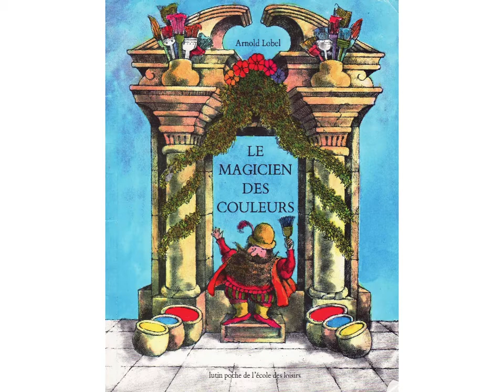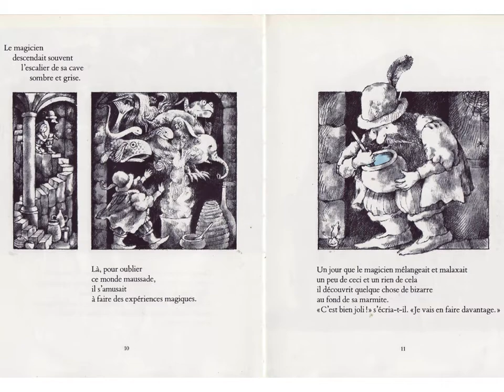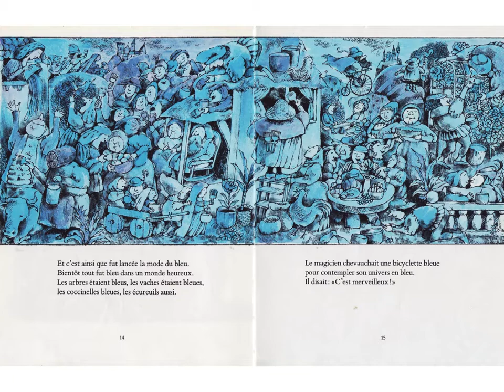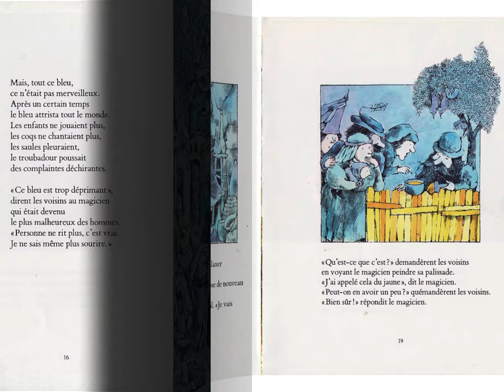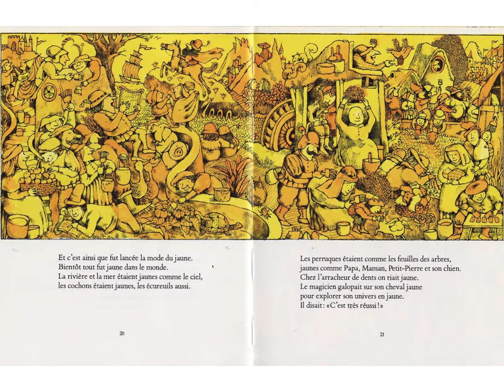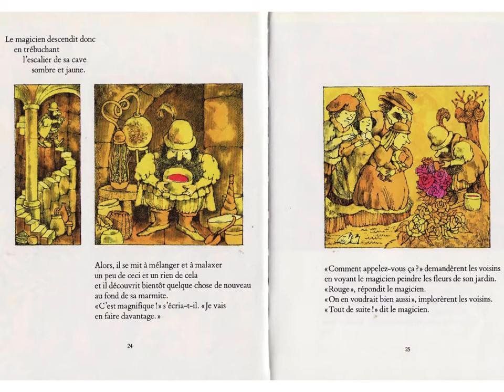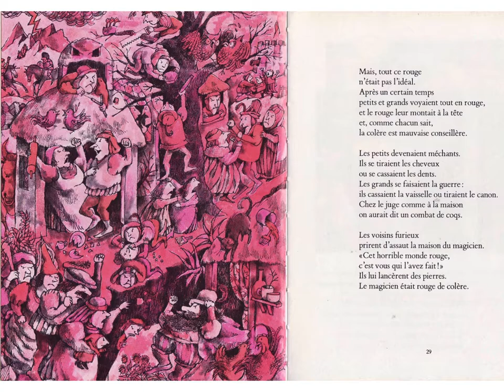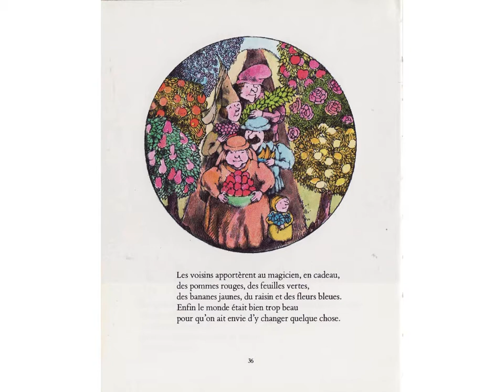LE MAGICIEN DES COULEURS